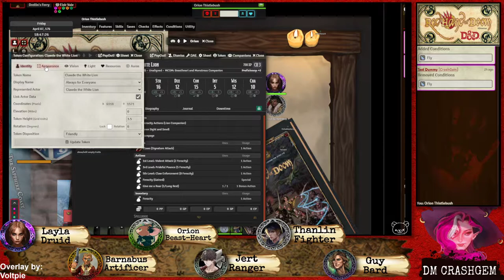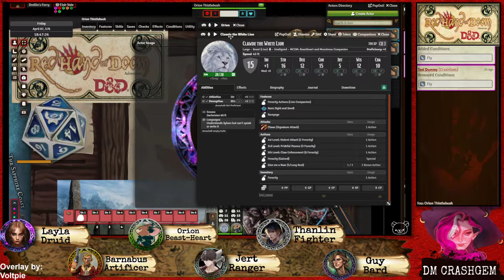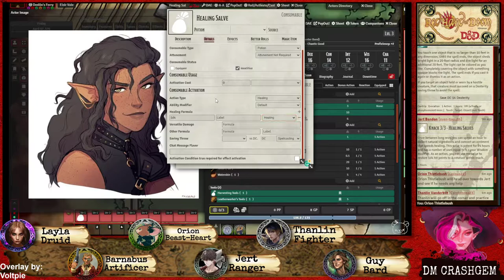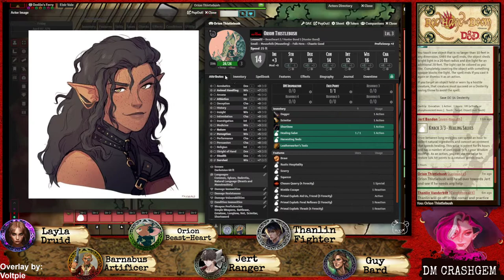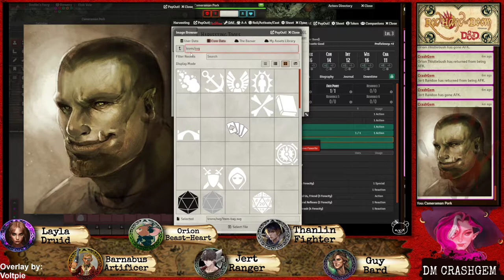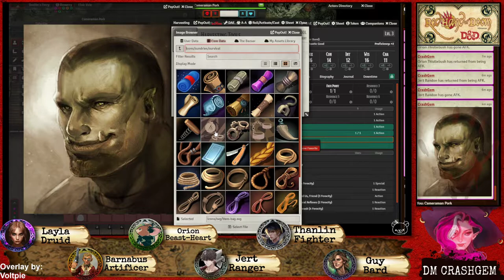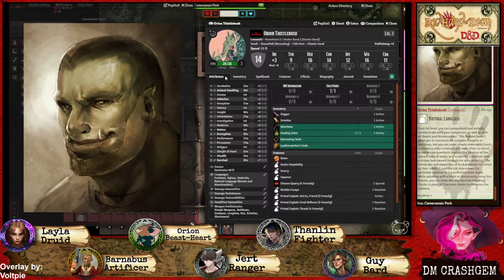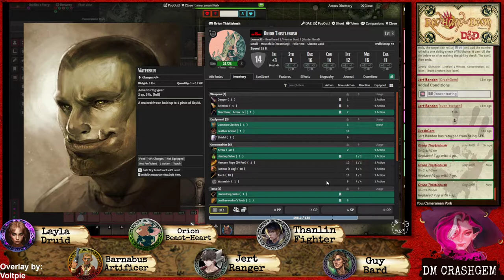Trolling - Red Hand of Doom ReMIX - FoundryVTT - 5e Dungeons & Dragons - 02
Our heroes explore Drellin's Ferry seeking info and aid in their troll hunt.

This actual play VOD is brought to you ad free by our amazing Patrons over

Special thanks to some of our Patrons: The First Patron, Will, Marcus Noble, Ryan Plante, Caleb Mickschl, Sir John P. Callahan Jr. Esquire, Niels Bertes, Carciphona, Axium, OokOok, Kazy, Dirk Walls, David Cooker, John-Paul Temple!

The afternoon sun beats down on you; the air is hot and still. Whether you were born in Elsir Vale, stationed here by your organization, or came here for your own reasons, you currently call the Vale, and the town of Drellin’s Ferry, home. It’s a settlement hard on the borders of the Witchwood, the westernmost settlement of the great human empire. The sparsely settled lands of Elsir Vale are quietly prosperous, dutiful in their taxes to the empire, but starting to grow monotonous. Some days you can’t help but wish for a little excitement. But, you know what they say, be careful what you wish for…

Red Hand of Doom is a 128-page adventure module for the 3.5 version of Dungeons & Dragons (D&D). It is designed as a generic D&D adventure that can be dropped into any campaign world, including a personal one. Instructions are given in the first pages of the module on where to place it in the worlds of Greyhawk, the Forgotten Realms, and Eberron (the three primary campaign settings of D&D at the time of release).

The adventure was indicated as appropriate for characters of experience levels six to twelve, but the designers have stated that it is targeted to levels five to eleven. It is also the first Wizards of the Coast Dungeons & Dragons adventure to make significant use of designer notes. The adventure is expected to take players weeks, or even months, to complete.

About our games:
Our games run on Foundry VTT and are hosted through The-Forge VTT:

🎨 Heroic Maps
🎨 Tom Cartos
🎨 Cze Peku
🎨 Afternoon Maps
🎨 Seafoot Games
🎨 Fantasy Atlas
🎨 Eightfold Paper
🎨 GoAdventureMaps
🎨 JB2A Animation